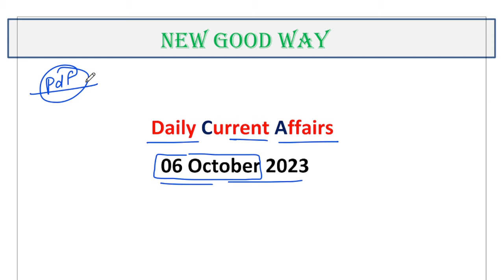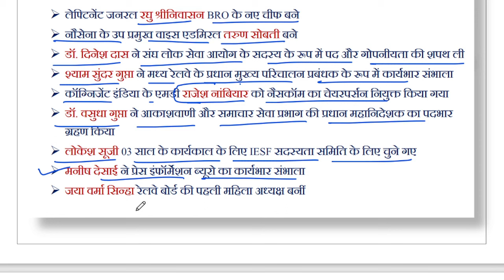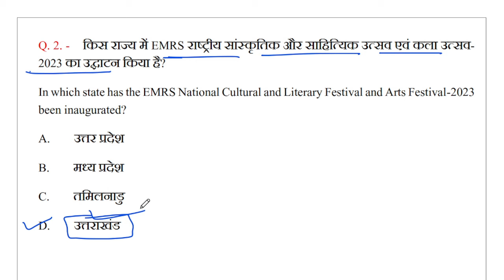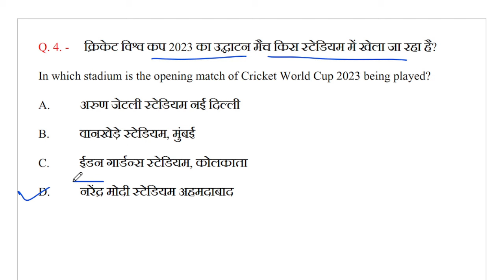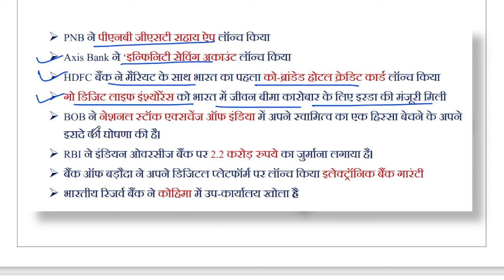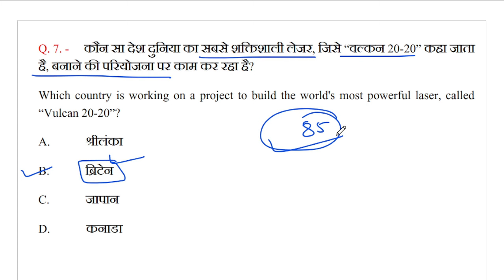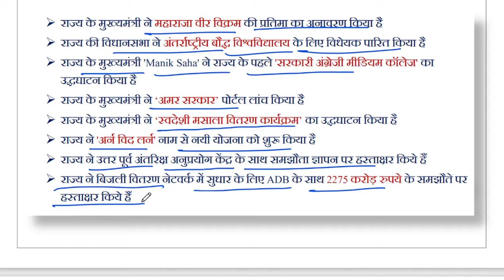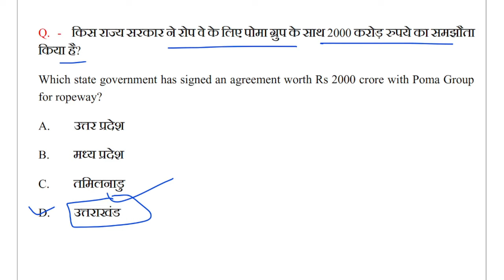Daily Current Affairs / 06 October 2023 By NEW GOOD WAY / CurrentAffairs In Hindi / Daily Question